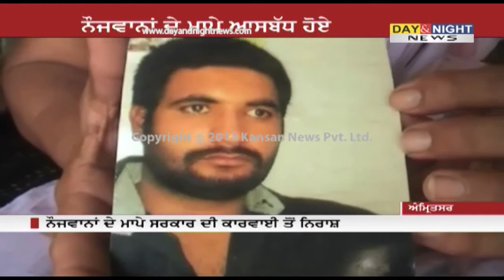After Kerala nurses return | Punjab families pray for safe return of their abducted sons